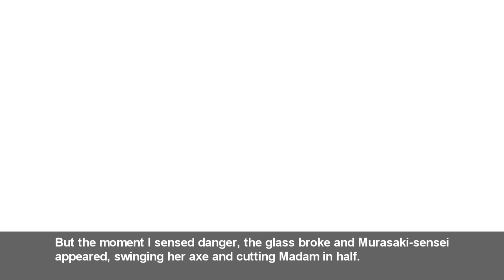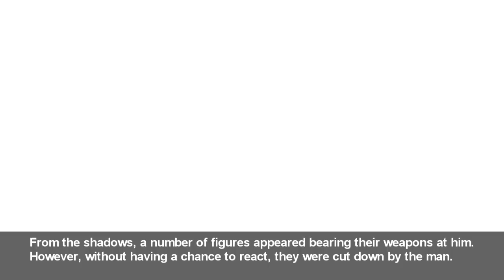Taimanin RPGX (対魔忍 RPGX) Story: Chapter 2-5 [English]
Game: Taimanin RPGX // 対魔忍 RPGX [2018 - ]
Platform: PC, Android
Developer: Infini Brain Co., Ltd.